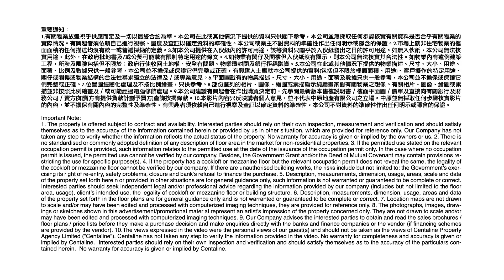今年首幅工业地由其士2.97亿元投得 总投资超过6.8亿｜商厦大手租务畅旺 中环及观塘连录租赁成交｜焦点工商铺2022年1月24日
2022年首幅工业地投标结果出炉，由其士国际以2.97亿元投得。地皮位于粉岭安居街，受惠北部都会区发展。

另外大手租务成交畅旺，包括有饮品公司维他奶、美国私募基金及快递公司，更有同厦扩充业务慨个案！想知更多，即刻睇片！

👍🏻记得赞好Like同追踪抢先看Follow「中原工商铺」专页，紧贴最新慨搵楼资讯喇。
最后，认同请分享！
免责条款 :
本网页的影片及/或文章内容只反映讲者个人意见，并不代表中原地产有限公司之立场。中原并无采取任何步骤核实影片及/或文章所载的内容，故并不担保有关内容的完整性及准确性，中原不会承担任何人因依赖有关内容所导致的损失的任何法律责任。
中原地产代理有限公司 牌照号码 C-000227